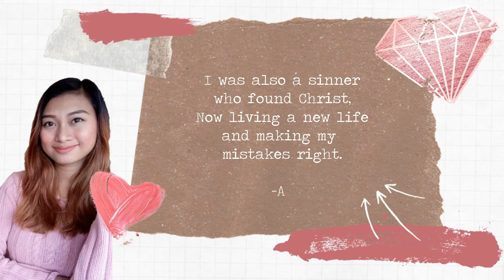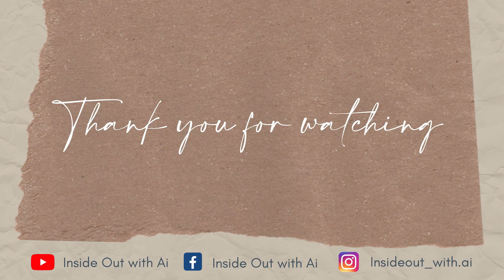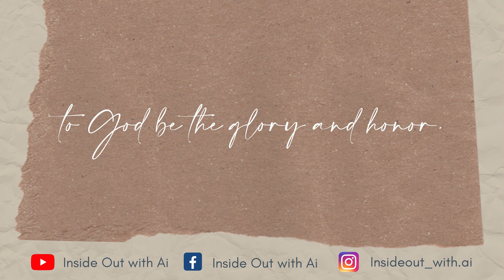Part 1 HUMILITY - Pagpapakumbaba kapag may bumati sayo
Paano maiaapply ang pagpapakumbaba sa araw araw?
Part 1 po ito kasi ang daming revelation ng Lord about this na gusto kong ishare sa inyo. Para maalis ang chaos natin about humility, utay utayin natin ang ibig sabihin nito at kung paano tayo gustong maging humble ng Panginoon, at para mabigyan natin sya ng kapurihan sa buhay natin.

 Shalom!

I hope you guys find this video helpful and valuable if it is, gives it a thumb up, shares this video to bless someone as well.

In accord with our nonprofit mission, we are making such material available to advance understanding of faith, improve lifestyle and motivate. The material on this source and idea of this video is distributed without profit to those who have expressed a prior interest in receiving the included information for research and educational purpose only.